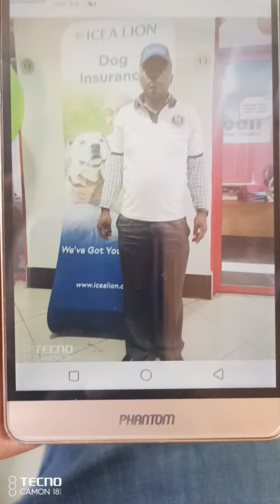ICEA Dog Insurance Banner - Heritage Insurance (Cooks & Watchman/ I MAY be a (Snoop/ DPG) DOG)